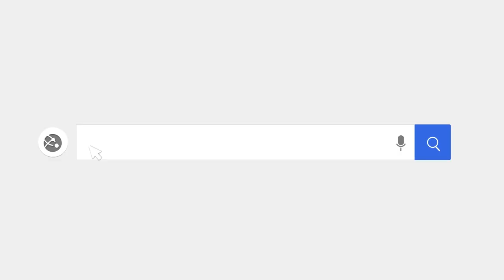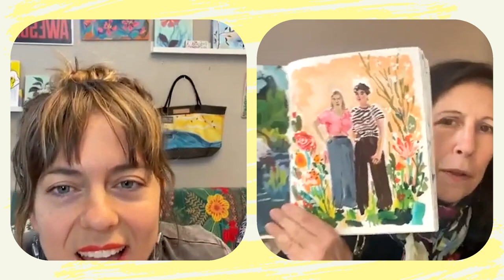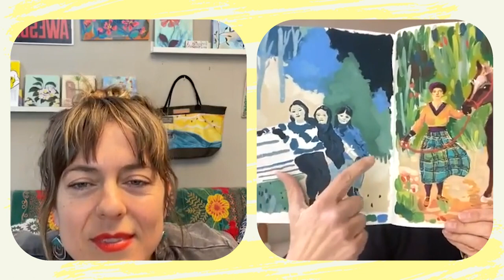Art Friend Show Day 14 » Annamieka and Jennifer Orkin Lewis on Daily Practice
In Art Friend Show live stream day 14 of 100, meet Jennifer Orkin Lewis, a New York based painter, illustrator, and author, working under the name August Wren. She licenses her work, teaches, and travels the world. She began painting every day in 2014 and sustained that practice for many years, building a gorgeous body of work and sharing the journey with all of us, day by day.

In this interview, we hear her share how daily practice helped her become the person she is today. She now leads retreats, teaches online, and collaborates on commercial ventures with many brands. Jennifer also shares how she preserves a sense of personal connection to her work despite the demands of commercial interest. We also learn her background in textile design, and see her absolute delight when talking about her new silk scarves.

Jennifer, I have been so inspired watching your career and artwork evolve over the years. And, it was so fun to make quick portraits of each other - you rock! Thank you for the way you share so generously with our community, and thank you for coming on my show!